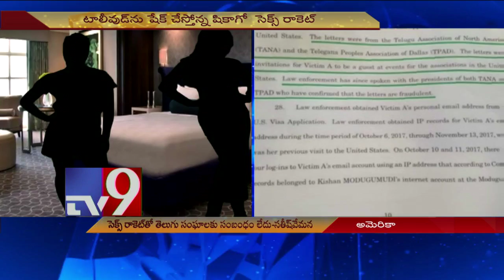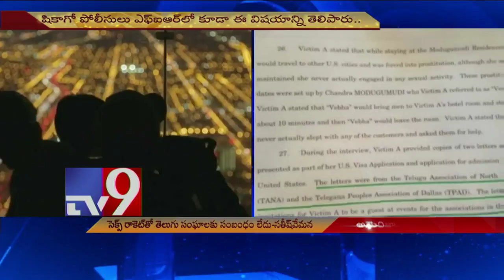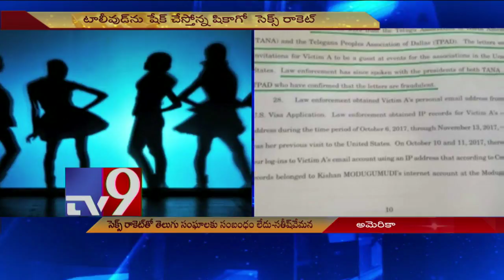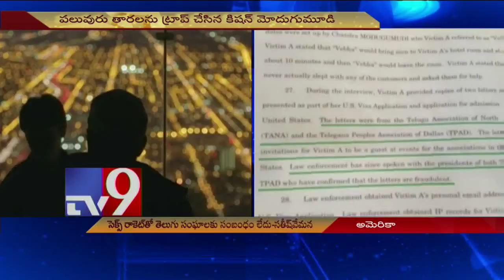Telugu Associations have no link to Chicago sex scnadal - Satish Vemana - TV9